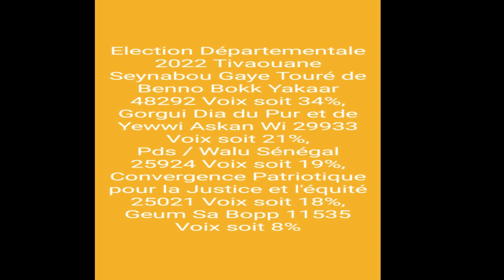Résultats Département de Tivaouane - Election Locale 2022